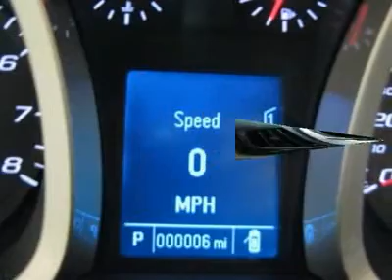2012 CHEVROLET EQUINOX White Bear Lake, MN 70348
2012 CHEVROLET EQUINOX White Bear Lake, MN
Stock #70348

1801 E County Road F

Pick up this Twilight Blue Metallic 2012 Chevrolet Equinox, available today. Featuring automatic transmission, it has 8 miles. This could be the one you've been searching for.